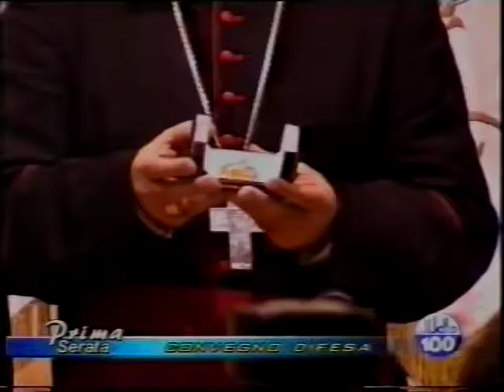VTS 01 1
Convegno:, forze Armate, partecipano: On. Sergio MATTARELLA, Ministro della difesa; S.E.R- Mons. Angelo Massafra, Arc.Metropolita di Scutari e Presidente Episcopale albanese, S.E.R. Mons. Zef Simoni, Vescivo ausiliare di Scutari (ora Cardinale), Prof. Sen. Rocco Loreto, Sindaco di Castellaneta.TA, Damiano Ottomanelli, Pres. della Comunità "L'Incontro". di Castellaneta.TA.